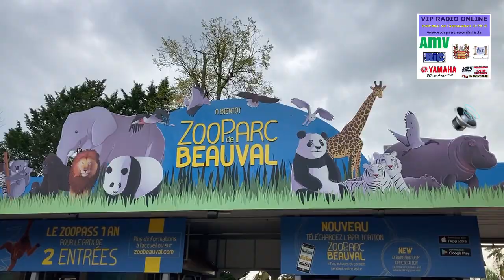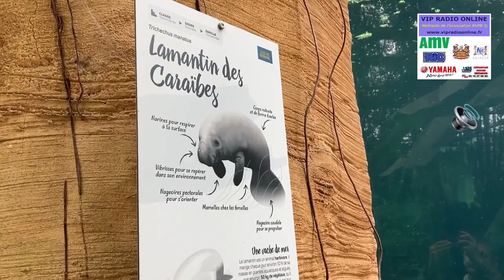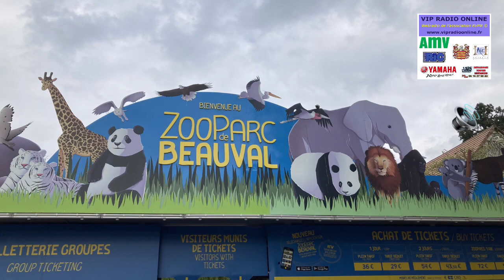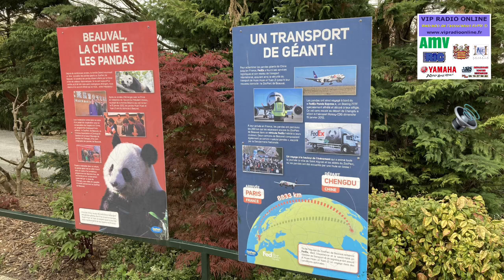Parc Zoologique de Beauval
📻Podcast Radio RVPB en Images 📸depuis le Parc Zoologique de Beauval à

•La Zone Nord avec le Dôme Équatoriale
•La Zone Centrale
•La Zone Sud
•La Télécabine
•Les spectacles & animations
•L’interview du Directeur